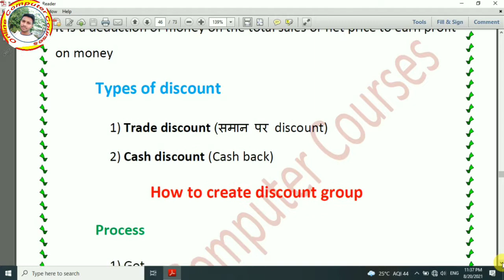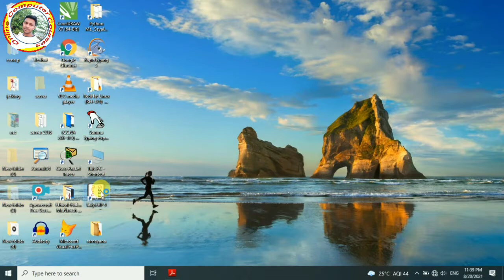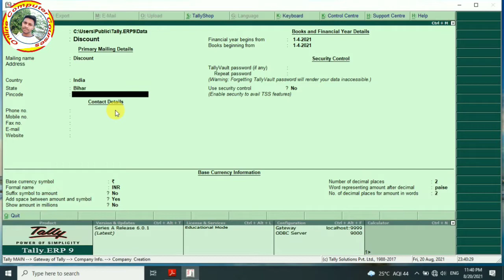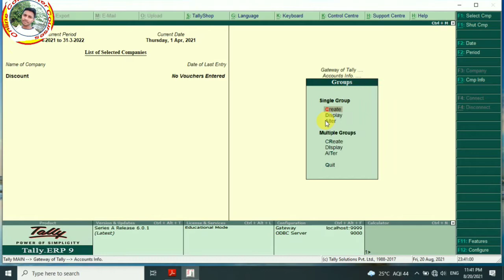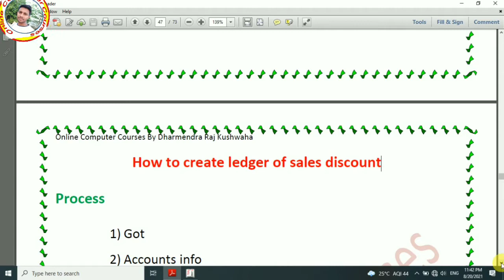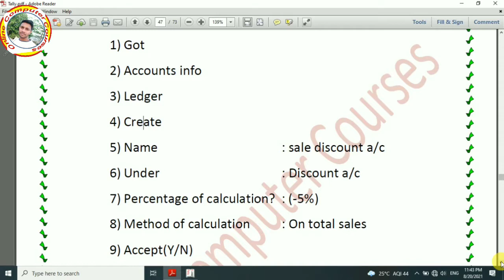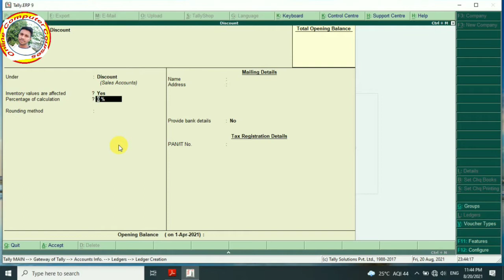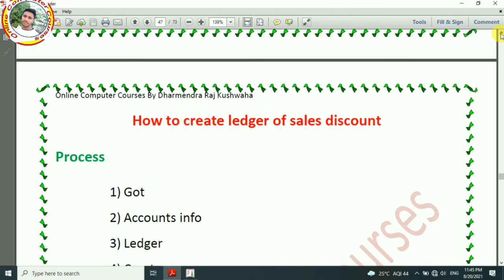What is Discount || How to entry Discount || How to create Discount (Hindi) || Class-46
What is Discount || How to entry Discount || How to create Discount (Hindi) || Class-46 || online computer course

Hi

             दोस्तो मैंने इस विडियो मे बताया है की Discount क्या है और उसे create कैसे किया जाता है तथा उसमे entry कैसे किया जाता  है , उमीद है आपको ये विडियो बहुत ज्यादा पसंद आएगी

reference
How to create Discount , About of Discount in tally, how to maintain discount in tally, how to solve discount questions, discount , full details of Discount in tally, tally me discount kya hota hai, how to entry Discount in tally, about of Discount , tally class-46, tally tutorials, tally pdf notes, Tally की पूरी जानकारी, online computer courses